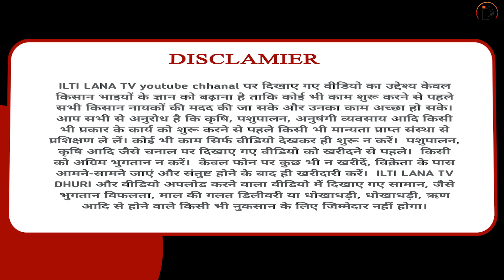ਚਰਨਾਂ ਲੱਗਿਆ ਬੱਕਰੇ ਬੱਕਰੀ ਨਾਲ ਬੱਟਾ ਕਰਨ | pandher Bakra mandi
। goats

𝐃𝐞𝐬𝐜𝐫𝐢𝐩𝐭𝐢𝐨𝐧 :-

Visit To
Punjab New Year Viral Video
17 ਸਾਲ ਅਮਰੀਕਾ ਲਾ ਕੇ ਆਇਆ ਜਦੋਂ ਘਰ ਘਰਵਾਲੀ ਨੇ ਪਾਈ ਜੱਫੀ
Surprise Visit To Punjab New Year Viral Video|
B Biography Adda

Balwinder & Jaswinder Lovestoryl
Punjabi Lovestory Interview | Mani
Parvez KaintPunjabi

live bakri sauda
live sauda
longowal bakra Mandi
bakra Mandi
Mandi
goat farm
goat
beetal goats
beetal
beetal goats farm
beetal bakra
ilti Lana tv
ilti Lana
ilti Lana videos
ilti Lana chennal
naseer goats
naseer da sauda
naseer live sauda
live sauda najeer
najeer goats
bakra mndi
bakra Mandi tungwali
tungwali Mandi
ਮੁੱਲਾਂਪੁਰ ਮੰਡੀ ਵਿੱਚ ਪੂਰੀ ਘੈਂਟ ਕੁਆਲਿਟੀ
ਅਤੇ ਉੱਚੇ ਕੱਦ ਦੀਆਂ ਬੱਕਰੀਆਂ(Mullanpur)

ਨੇ ਚਰਨੇ ਦੇ ਭਰਾਂ ਤੋ ਪੱਠ ਦਵਾਈ ਆ ਸ਼ੇਰੇ ਰੰਗ
ਰਾਜੂ
ਦੀ ਤੇ ਜਵਾਕ ਹੱਸਦਾ ਸੌਦਾ ਹੁੰਦਾ ਵੇਖਕੇ

ਲੌਂਗੋਵਾਲ ਮੰਡੀ ਸੌਦੇ ਵਿੱਚ ਪੈ ਗਿਆ ਰੌਲਾ - Fight in। Live sauda। Longowal Mandi।
kesi bakri Leni chahiye
bakra
bakra kund mahakaya
bakra kisto par
bakra eid mubarak
bakra mandi
bakra qiston pay part 1
bakra mandi pakistan
bakra kisto par part 1
bakra recipe
bakra surah

ਪੰਜਾਬ
News
Funjabis
NATION

Jagbani,
Punjab News,
NATION POST,
Akaal Channel,
Sada Punjab,
TF News,

Flop YouTuber
We Met Sidhumoosewala Parents at
Moose
Goldy brar arseted ਇਹ ਬੰਦੇ ਨੇ ਫੜਵਾਇਆ
ਗੋਲਡੀ ਬਰਾੜ sidhu moosewala
@Sidhu Moose WalaOfficial
father@punjabisewaktv3713
ਦੇਖੋ ਛੰਨਾ ਗੁਲਾਬ ਸਿੰਘ ਵਾਲਾ (ਬਰਨਾਲਾ)
ਬੱਕਰੀ ਮੰਡੀ ਦੇ ਵਿਚ, ਬੱਕਰੀਆਂ ਦੀ ਨਵੀਂ ਮੰਡੀ

kabaddi live
kodi
labour court me case karne ka t...
menu food
new punjabi song 2022 latest th...
sada punjab
wedding food